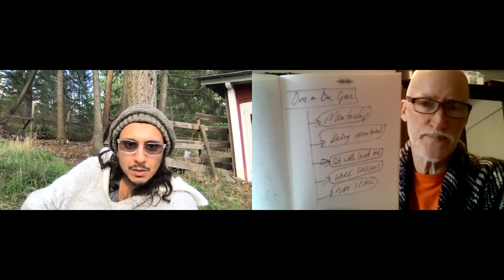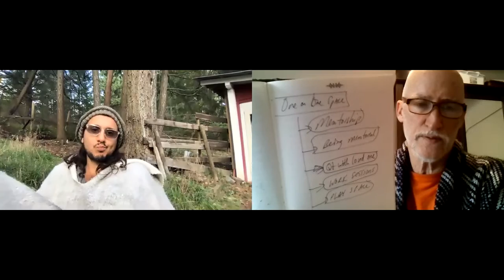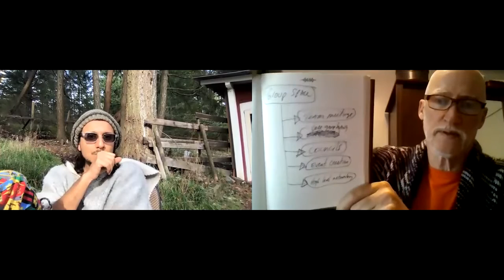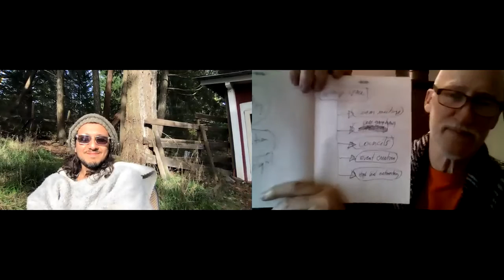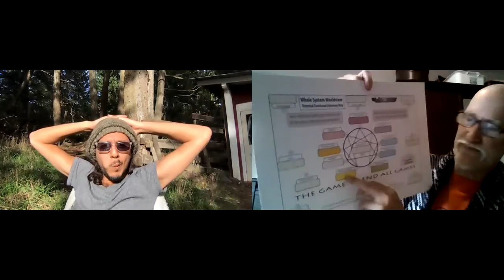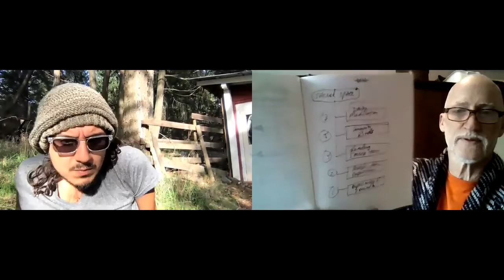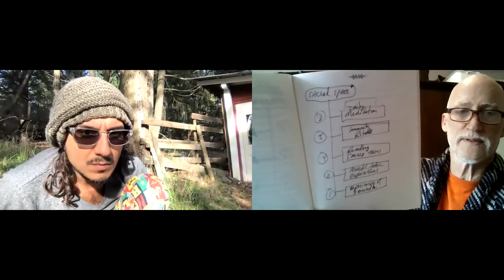7 The Finish 201117 4 The Crescendo: Designing Raamayan's Ideal Job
Captain sweep's First Course out in the Very Secret Plan is to Design Your Ideal Job. Raamayan, Head of the Systems Integration for the Inflow Matrix Operating System, is the first to go through the process to show the world how to do it.

In the 5 communication spaces you choose 5 things that you love to do that you would like to keep score of them within your ideal job.

Each of the 20 first superheroes makes out their own scoring sheet.

This is how you start to play the Planetary Guardians Media Game.